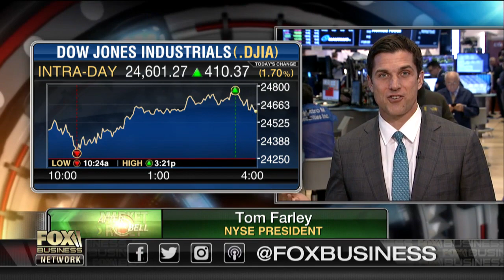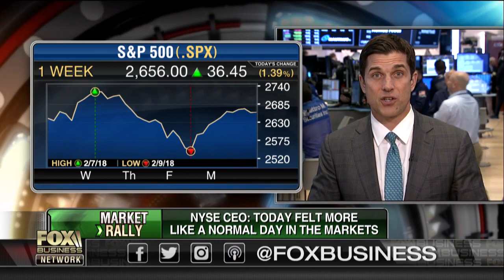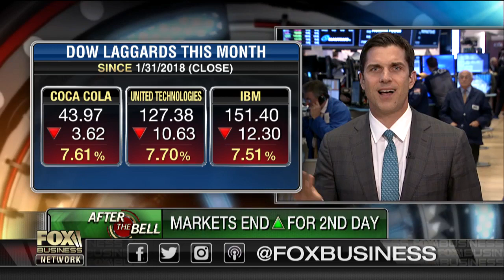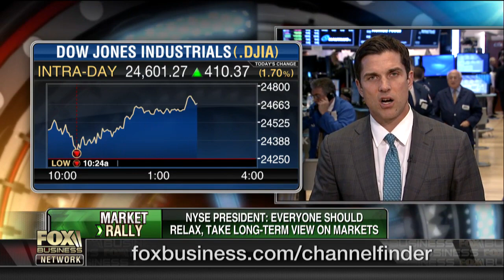Dow ends higher after tumultuous week in the markets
Dow surged more than 400 points, mounting a broad rally Monday. NYSE president Tom Farley says it felt like a normal day in the markets.